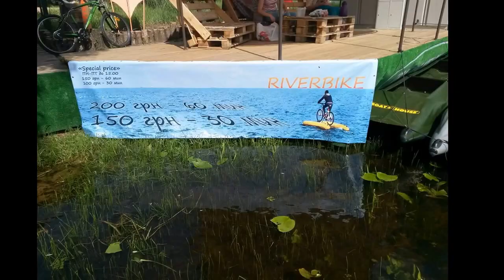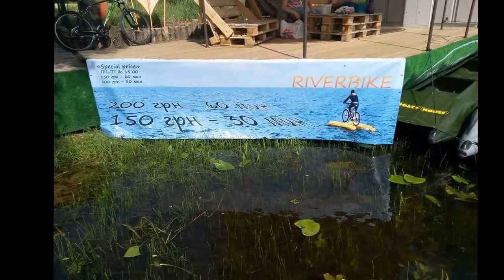Отдых в Киеве на природе!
Отдых на природе в Парке Дружбы народов.Киев.Украина.
Развлечения на воде в Х - парке!
Экстремальные виды спорта :
- wake boarding - канатка
- kite surfing - серфинг
- sky ski - водные лыжи
- scooters for rent - прокат скутеров
- bicycles for rent - прокат велосипедов,
а также - tennis - теннис
- billiards - бильярд
- trampoline - батут
- children's animation - детская анимация
Отдых на природе! В Rhino park - Носорог парке сдаются в аренду шатры и альтанки с мангалом, можно приготовить шашлыки на свежем воздухе, поиграть в аквабол, футбол, волейбол, бадминтон,akvabol, football, volleyball, badminton! Народ приходит семьями и большими компаниями!